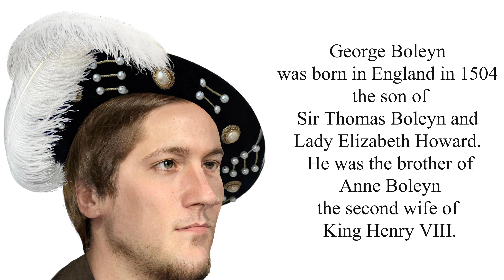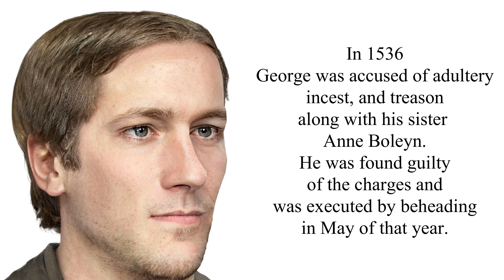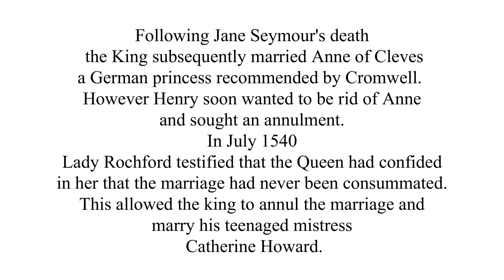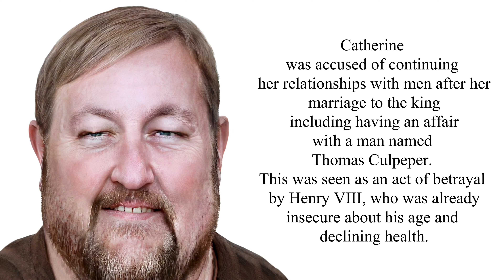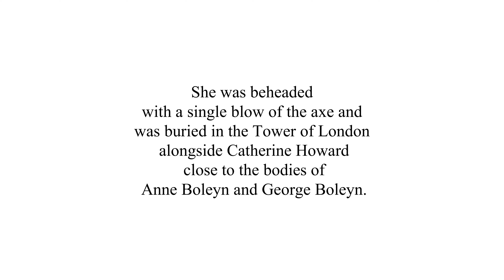Jane Boleyn: The Evil in Tudor Court?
Step into the captivating world of Tudor England and discover the fascinating story of Jane Boleyn, wife of George Boleyn and sister-in-law of Anne Boleyn. In this exciting video, we'll take a deep dive into the life and times of Jane Boleyn, exploring the dramatic events that led to her tragic downfall.

From court intrigue and political maneuvering to accusations of adultery, incest, and treason, the story of Jane Boleyn is one of ambition, loyalty, and betrayal. Some say she was a scheming villain who played a key role in the downfall of Anne and George Boleyn, while others suggest she was a victim caught up in the dangerous politics of Tudor England.

In this video, we'll explore the various interpretations of Jane's character and actions, delving into the historical evidence to uncover the truth about her life and legacy. You'll hear from expert historians and scholars who will offer their insights and perspectives on this intriguing figure from Tudor history.

So if you're a fan of historical dramas, true crime stories, or just love a good mystery, be sure to watch this thrilling video about Jane Boleyn. You won't be disappointed!

0:00 Jane Boleyn
1:13 George Boleyn
2:58 Jane's Character
4:50 An old Henry VIII
5:45 The End of Jane Boleyn
6:43 What to Watch Next?